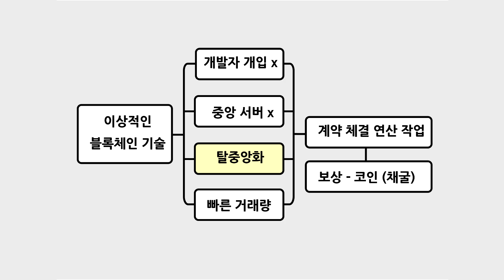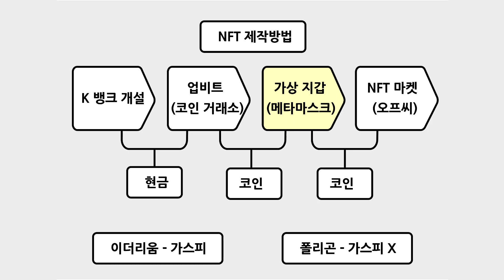캐릭터 프로필 , NFT 수업 자료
캐릭터 디자이너 김성재